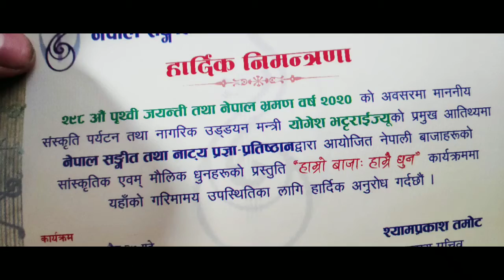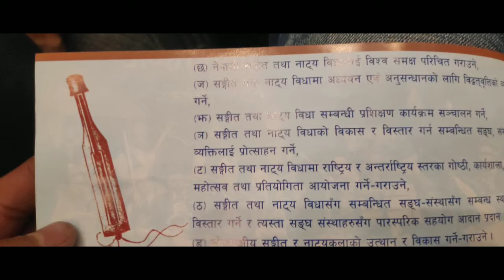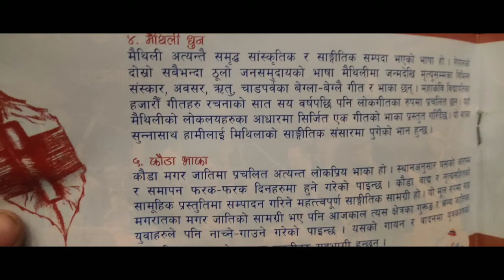14 cultural musics of Nepal in one video.